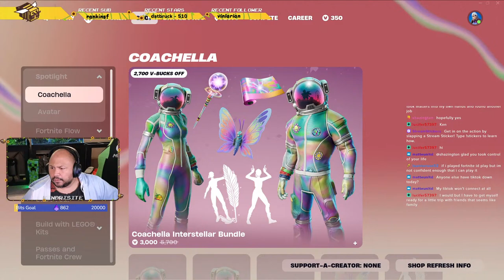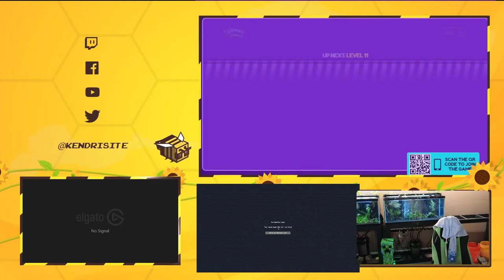Good morning! Join us with coffee!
Daily livestreams! Monday through Friday 9AM - 3PM! 100% Family friendly and eager to be here with you!
Common Commands
Minecraft Server IP: Kencrafters.apexmc.co    {For bedrock 19132}